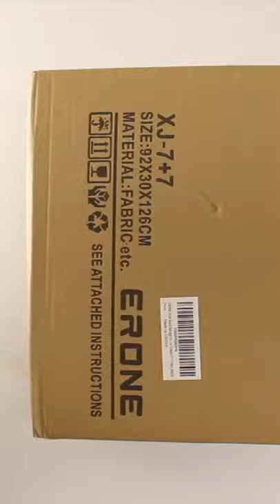Unboxing Erone 7-Tier Shoe Rack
Today I bring you guys the unboxing for the Eron 7-Tier Shoe Rack!